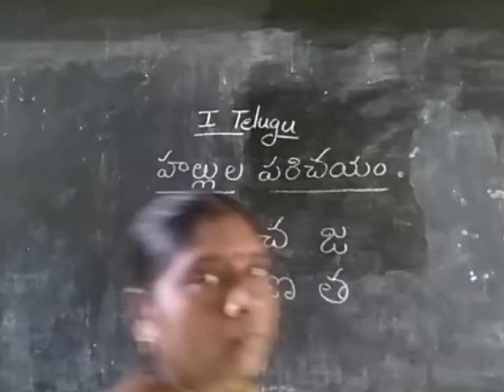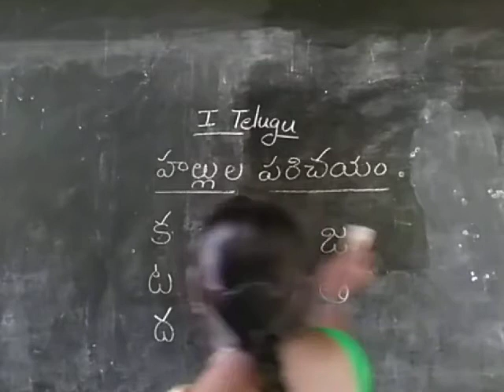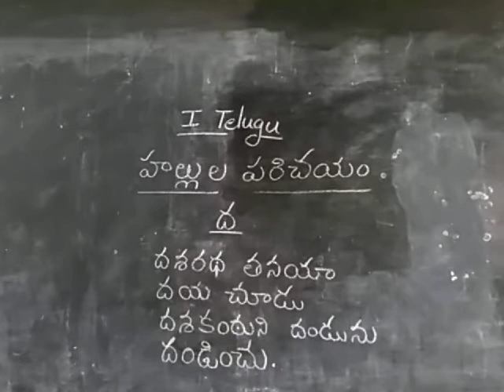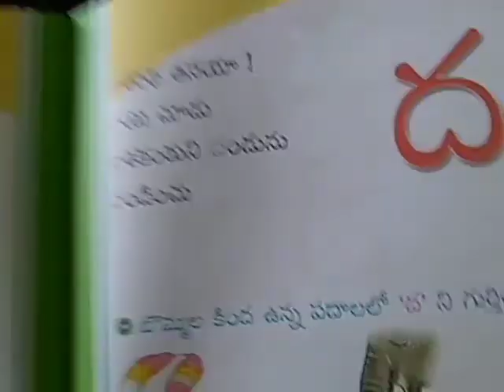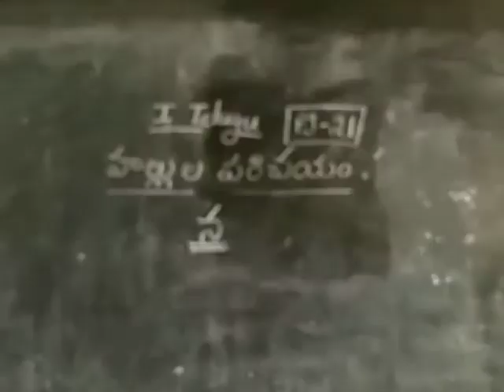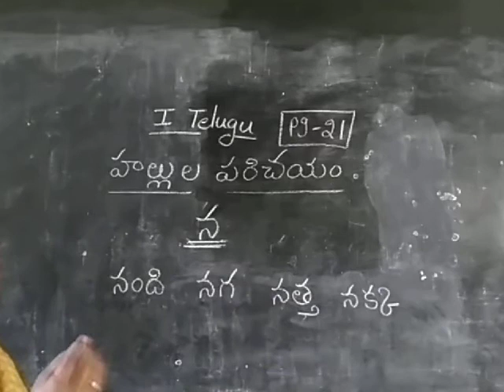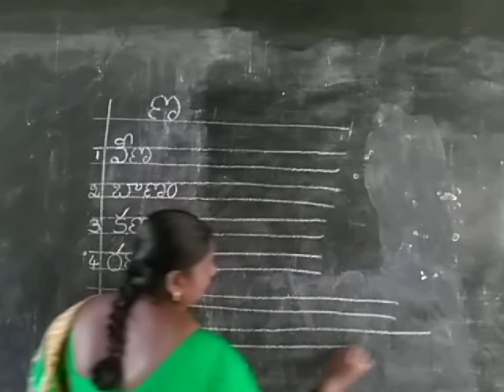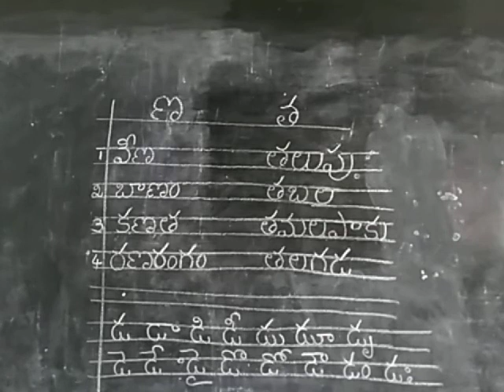1st Telugu(28.8.2020)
Da,Na letters introducing